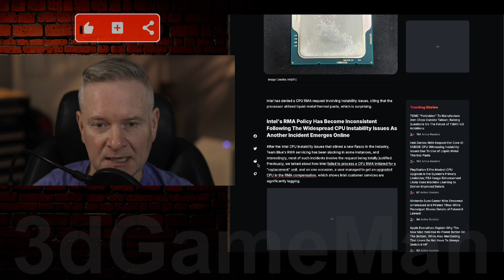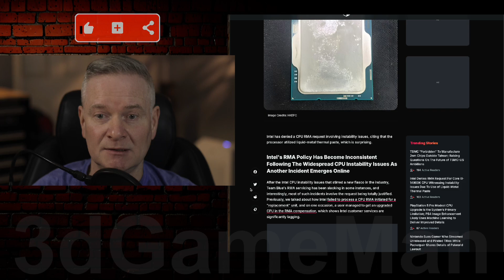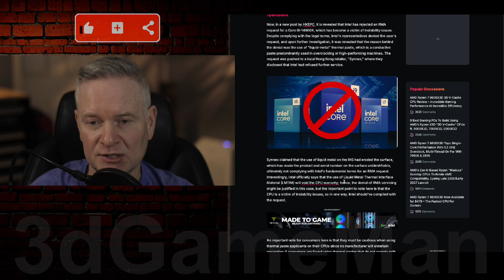Intel Denies RMA Request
Intel's recent 13th and 14th Gen CPUs have faced significant stability issues, leading to numerous RMA requests. However, some users have reported difficulties in getting their RMAs approved, particularly when using non-standard thermal pastes like liquid metal.

Intel has acknowledged the stability issues and released multiple microcode updates to address them. However, some users still experience problems, and the company's RMA process has come under scrutiny.

It's important for users to be aware of the potential risks of using non-standard thermal pastes, as they may void the warranty and make it difficult to get RMA support. Using the recommended thermal paste provided by the manufacturer is generally the safest approach.